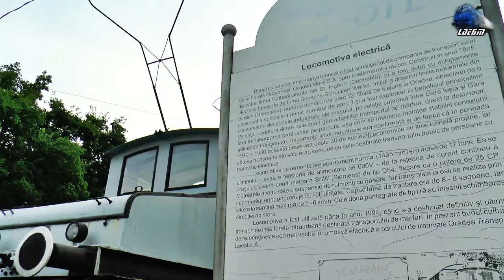New Siemens Imperio & Tramvaie/Trams/Straßenbahn in Oradea pe Seară/on Evening - 25 July 2020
1:Tramvai Siemens ULF Tram/Straßenbahn
2:Tramvaie Tatra KT4DM Trams/Straßenbahn
3:Tramvai Siemens Imperio Tram/Straßenbahn
4:Tramvaie Tatra KT4DM Trams/Straßenbahn
5:Tramvai Siemens Imperio Tram/Straßenbahn

25 July 2020